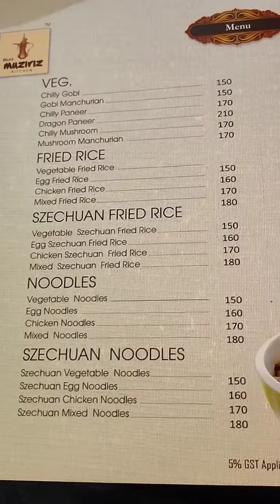relax muziris restaurant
good ambience and food.